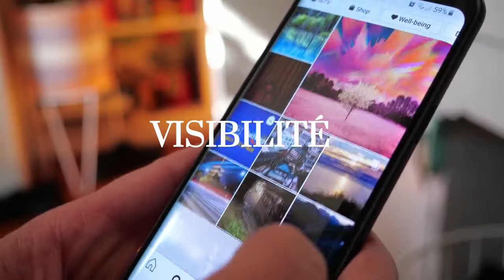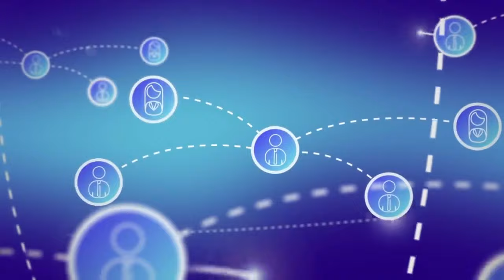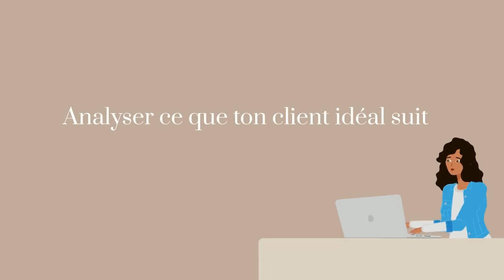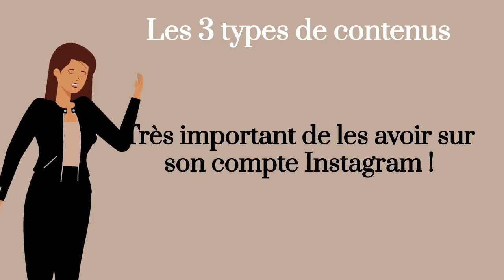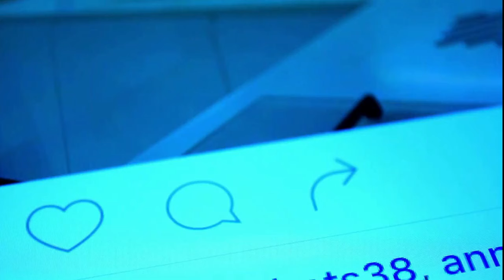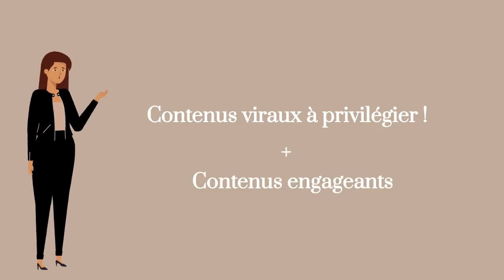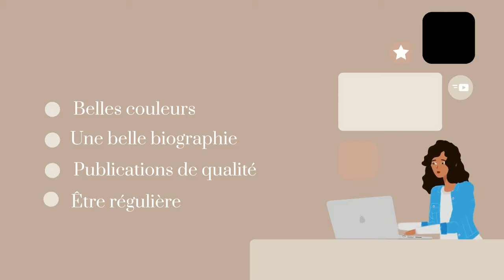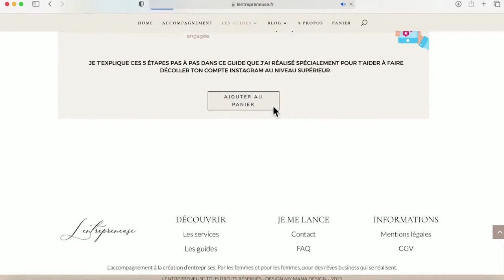AUGMENTER SA VISIBILITÉ SUR INSTAGRAM EN 2023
Hello mes girl boss 🥰

Aujourd'hui je vous explique en détails la stratégie que j'ai moi-même adoptée pour développer ma visibilité et passer de 0 à plus de 42K abonnées sur Instagram aujourd'hui (merci à vous d'être aussi nombreuses) 👭
update : 44K

J'aborde en détails comment communiquer avec votre cible, quel type de contenu vous devez créer et pleins d'astuces que vous ne connaissez peut-être pas !

Notes et références :

👉 Le dernier épisode de podcast "4 tendances e-commerce pour 2022"